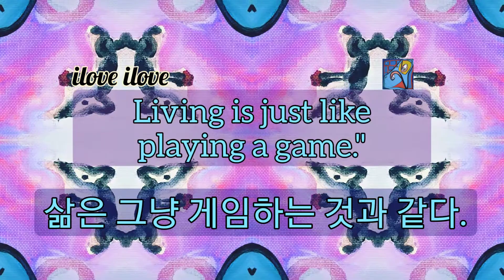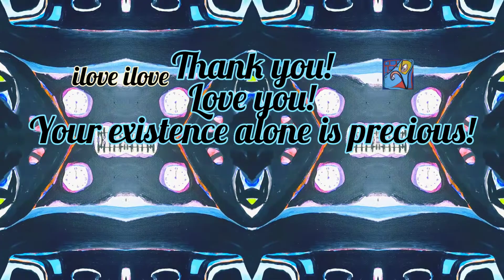1min art meditation, cat art, cat painting, abstract cat art, modern cat art video by sj.kim